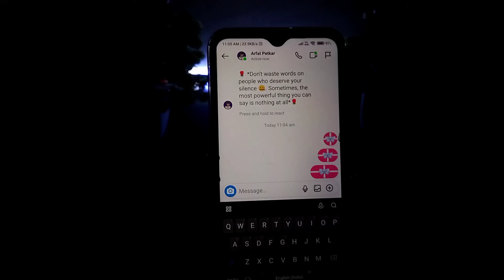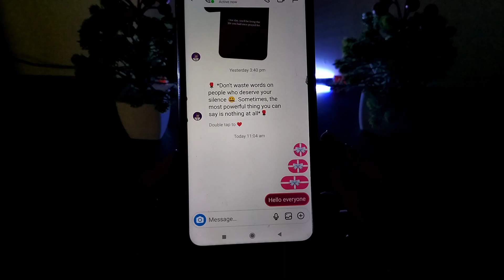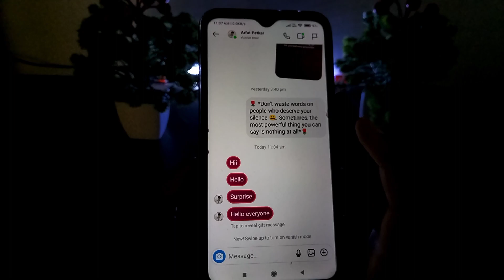How To Send Gift Message On Instagram | Instagram Par Gift Me Message Kaise Bheje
In this video I will show you how to send gift messages on Instagram how to send messages in gift how to send messages in gift on Instagram

Hindi
Iss video me mai apko batane wala hu instagram par gift me message kaise bheje instagram message gift me kaise bheje instagram par gift message kaise bheje instagram love message kaise bheje

(Your Queries)
1) How to send gift messages on Instagram
2) How to send gift message in instagram
3) How to send gift message on Instagram new update
4) Instagram par gift message kaise bheje
5) Instagram par gift me message kaise bheje